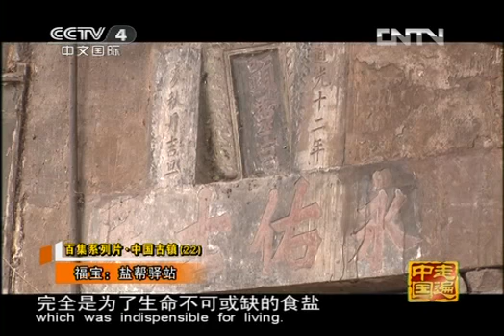走遍中国 《走遍中国》 20120911中国古镇（22）福宝：盐帮驿站